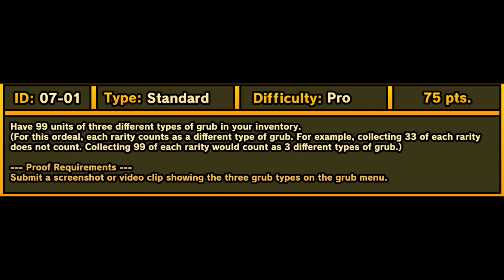The Miitopian Ordeals: Submissions Galore! (Batch 7)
Hey everyone! In this video, I'm showing all of my submissions for the Miitopian Ordeals, a Miitopia community event where players do a series of challenges all throughout Miitopia! Will I be able to clear the next batch of challenges?
►The JFADG Discord Server!
►The Miitopia Discord Server!